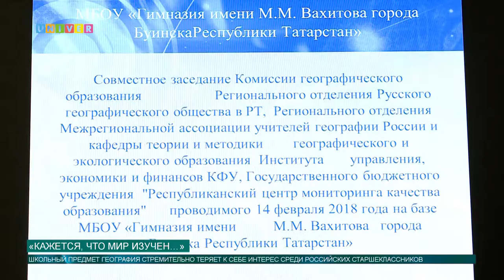Кажется, что мир изучен…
В последнее время значительно падает интерес школьников к географии. Повысить интерес к предмету, активизировать деятельность учащихся на уроках – такие задачи ставит перед собой "Русское географические общество". Какое будущее теперь ожидает предмет по изучению мира, расскажет Аделя Шемелова